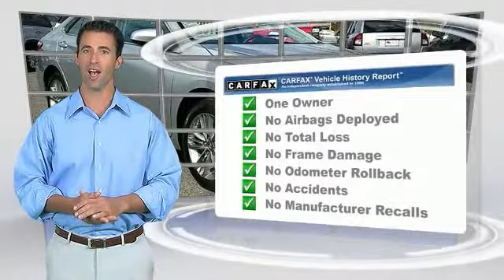2017 Toyota Camry Mays Landing NJ 46703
2017 Toyota Camry SE

Shore Toyota
4236 Black Horse Pike

New Arrival! CARFAX 1-Owner! This 2017 Toyota Camry SE, has a great Classic Silver Metallic exterior, and a clean Ivory interior! -Only 8,065 miles which is low for a 2017 ! This model has many valuable options -Backup Camera -Bluetooth -Aux. Audio Input -Heated Mirrors -Automatic Headlights -Front Wheel Drive -Security System -Power Locks -Keyless Entry -Power Windows -Steering Wheel Controls -Cruise Control -Leather Steering Wheel Automatic Transmission -Rear Bench Seats -Tire Pressure Monitors On top of that, it has many safety features -Brake Assist -Traction Control -Stability Control Save money at the pump, knowing this Toyota Camry gets 33/24 MPG! Call to confirm availability and schedule a no-obligation test drive! We are located at 4236 Black Horse Pike, Mays Landing, NJ 08330.